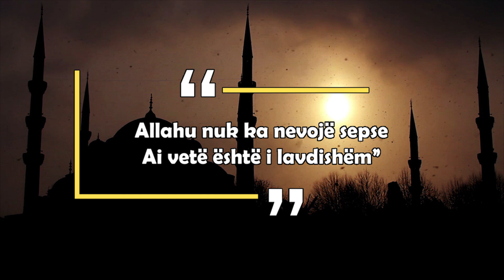Historia mahnitese e 2 shokeve, njeri prej tyre u be i suksesshem dhe u permend ne Kur'an!